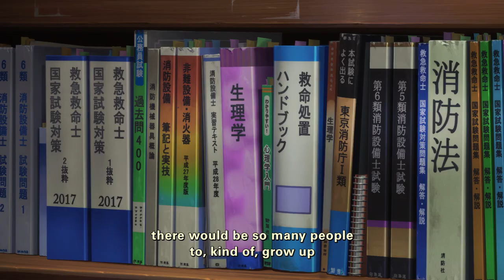Ride Your Wave Producer & CEO of Science SARU Eunyoung Choi on Developing Talent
Eunyoung Choi, producer of RIDE YOUR WAVE and CEO of Science SARU, discusses how the studio encourages creativity to thrive.

About RIDE YOUR WAVE:
From visionary director Masaaki Yuasa (The Night is Short, Walk on Girl, Devilman Crybaby) comes a deeply emotional new film that applies his trademark visual ingenuity to a tale of romance, grief and self-discovery.

Hinako is a surf-loving college student who has just moved to a small seaside town. When a sudden fire breaks out at her apartment building, she is rescued by Minato, a handsome firefighter, and the two soon fall in love. Just as they become inseparable, Minato loses his life in an accident at sea. Hinako is so distraught that she can no longer even look at the ocean, but one day she sings a song that reminds her of their time together, and Minato appears in the water. From then on, she can summon him in any watery surface as soon as she sings their song, but can the two really remain together forever? And what is the real reason for Minato’s sudden reappearance?